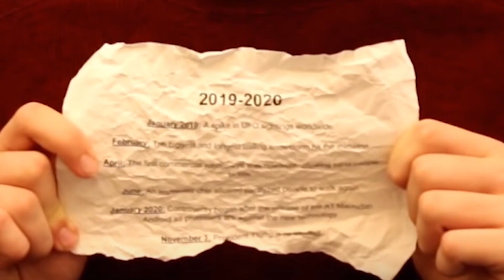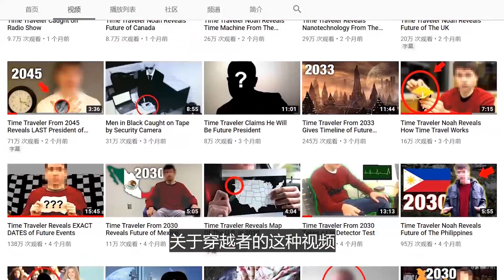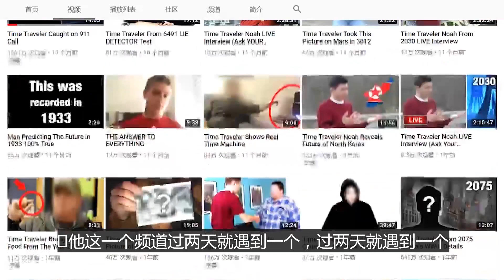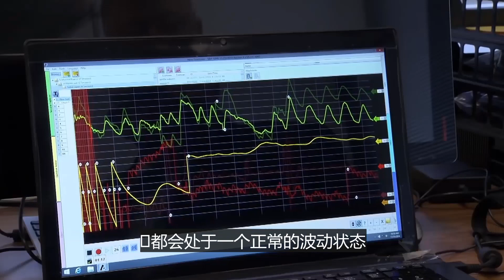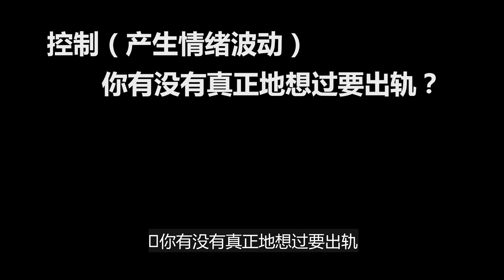来自2030年的未来人通过了测谎仪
从未来人披露的信息，测谎仪和信息来源三个方面来分析.

【相关链接】